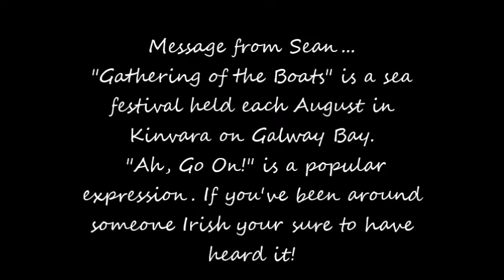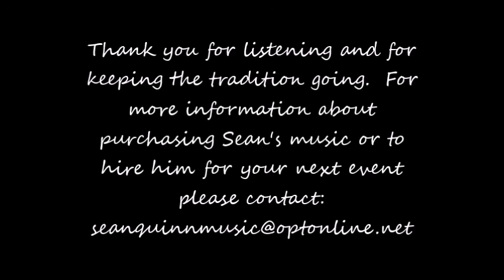Sean Quinn Music-Long Dance-Gathering of the Boats/ Reel- Ah Go On!-Irish Music-You Tube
Stick to the Tar CD
Track 7:
Long Dance:  Crinniu Na Mbad "Gathering of the Boats"
Reel:  Ah, Go On!

Music Composed and Arranged by Sean Quinn

Musicians:
Sean Quinn - Fiddle, High Guitar
Gabe Donahue - Whistle, Percussion
Brendan Dolan - Piano